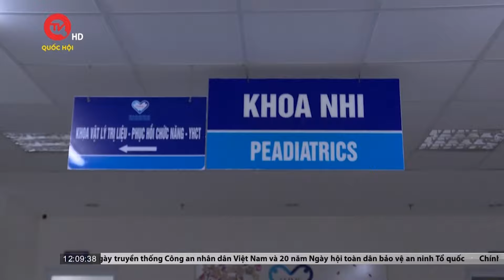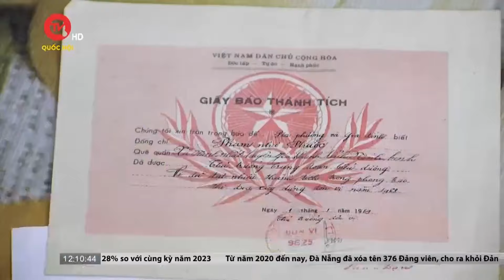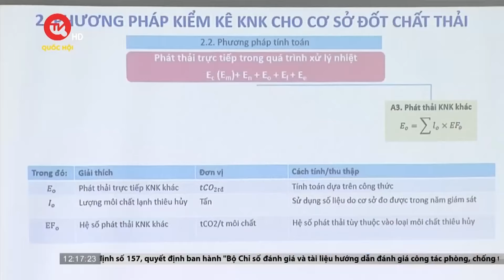Khẩn trương làm rõ vụ học sinh lớp 5 ngộ độc dẫn tới tử vong ở Khánh Hòa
Truyền hình Quốc hội Việt Nam | Liên quan đến vụ 1 học sinh tử vong, nhiều học sinh khác nhập viện xảy ra ở trường Tiểu học Vĩnh Tường ở thành phố Nha Trag, tỉnh Khánh Hòa Bộ Y tế yêu cầu các đơn vị liên quan tích cực điều trị cho bệnh nhân và điều tra, xử lý, xác định nguyên nhân vụ việc.